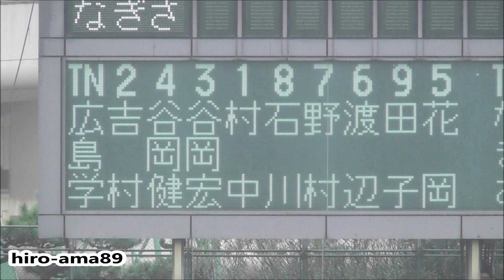《高校軟式》 広島学院 対 なぎさ 【試合開始～１回表】 20161022 【秋季大会・準決勝】《リクエスト動画》